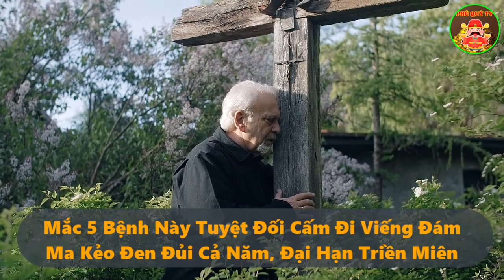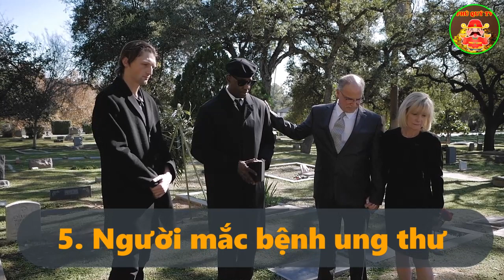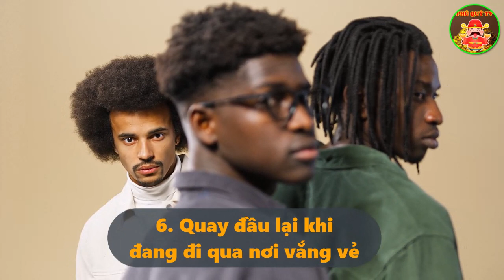Ai Đang Mắc 5 Bệnh Này Tuyệt Đối Cấm Đi Viếng Đám Ma Kẻo Đen Đủi Cả Năm, Đại Hạn Triền Miên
Chào Mừng Quý Vị Đã Đến Với Kênh Phú Quý TV, đây là kênh Chắt lọc tinh hoa trí tuệ uyên bác của cổ nhân về Tử Vi, Triết Lý, Nhân Tướng Học, Những Thông Tin Khoa Học Chúng Tôi Dày Công Nghiên Cứu chắc chắn sẽ đem đến ánh hào quang cho vận trình tăm tối của những người hữu duyên. Giúp làm sáng tỏ con đường phía trước của quý mệnh chủ, giúp quý vị gỡ bỏ vận xui, là diệu đế giúp quý vị có được niềm an lạc trong tâm, đem đến vinh hiển về cả vật chất lẫn tinh thần, mang đến cho quý vị tất cả mọi thứ  mình đang khát khao trong cuộc sống, từ tiền bạc, sức khỏe, sự nghiệp cho đến tình duyên gia đạo, phép màu này là con thuyền chở bạn vượt thoát khỏi mọi bĩ cực cùng quẫn trong cuộc sống?  bạn sẽ tìm thấy câu trả lời cho vận mệnh của mình trên kênh Phú Quý TV.

- Đóng góp ý kiến của các bạn để mình hoàn thiện hơn dưới các video💙💙